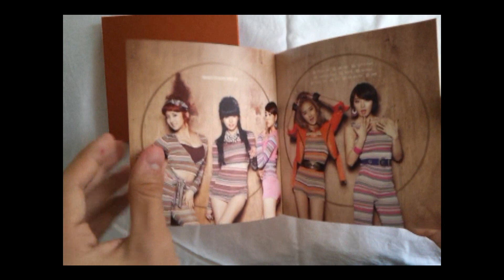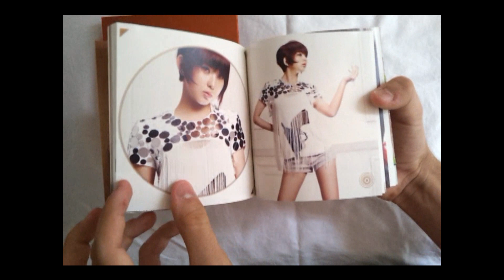[4YOUBRAZIL] Review - 4Minute 4MINUTES LEFT CD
Review do Fã site brasileiro das meninas do girlgroup coreano 4Minute.
CD de hoje: 4MINUTES LEFT . CD